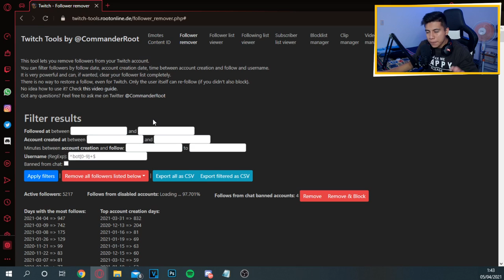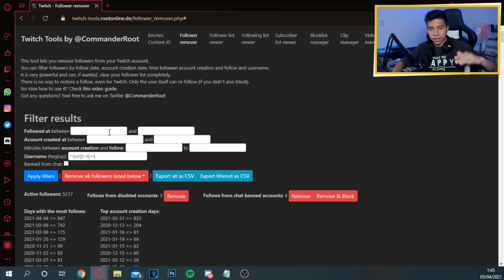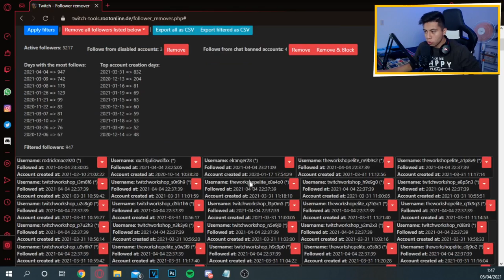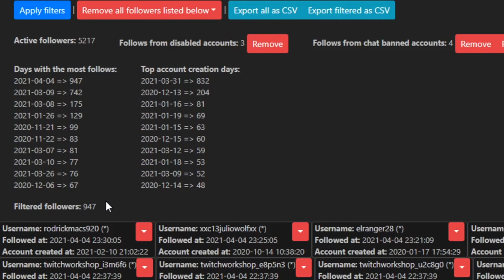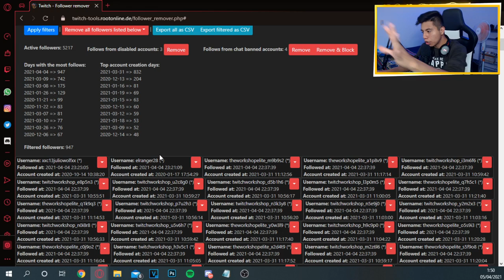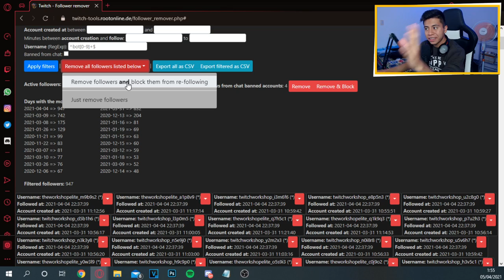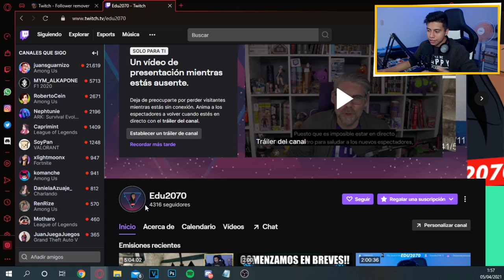😱 ¿COMO QUITAR BOTS de TWITCH 2024? 🤯 TUTORIAL para QUITAR BOTS de TWITCH!!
00:00 Intro
00:51 ¿Porque meten bots?
1:33 Pagina para quitar bots
4:15 Quitar bots de manera manual
5:35 Quitar bots de manera automática
6:05 Quitar bots sin perder followers reales
8:57 Opinion sobre los bots
10:01 Final